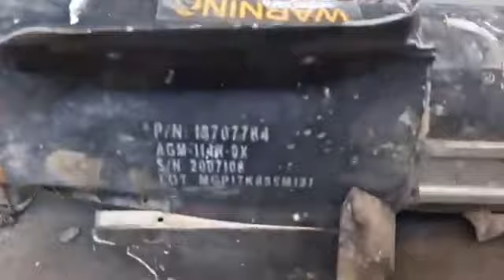AGM-114 Hellfire Missile (Ninja Missile)